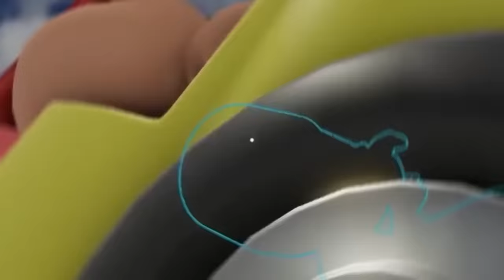World Record STRONGEST Baby!